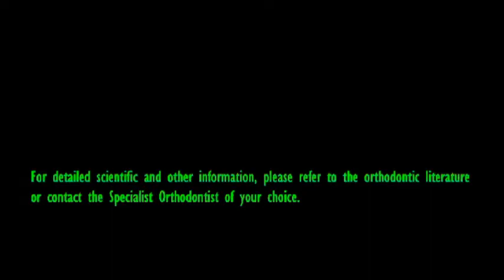The Hyrax expander (Introduction and placement) Νασιόπουλος Αθανάσιος Ορθοδοντικός Θεσσαλονίκη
Ορθοδοντική θεραπεία με τη συσκευή υπερώιας διεύρυνσης Hyrax. Για επιπλέον πληροφορίες απευθυνθείτε στον ιστότοπο The aim of this video is to make the potential patients (and their parents) familiar with the Hyrax maxillary expansion appliance. (Facial characteristics and voice of the patient have been altered).